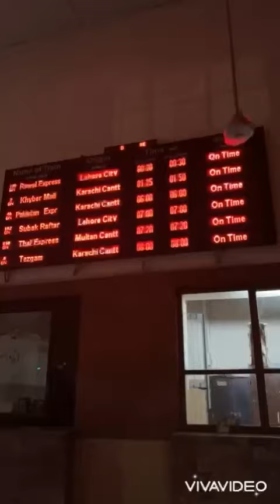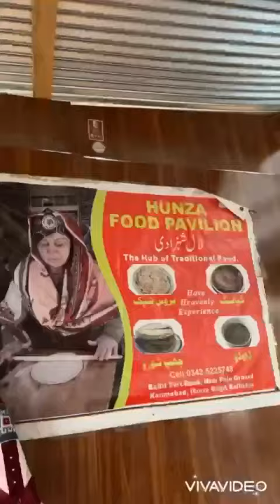Pakistan Visit | Visit After a Long Time | Dream Come True